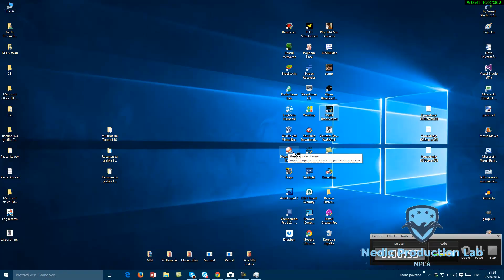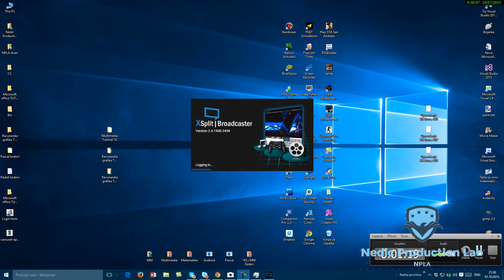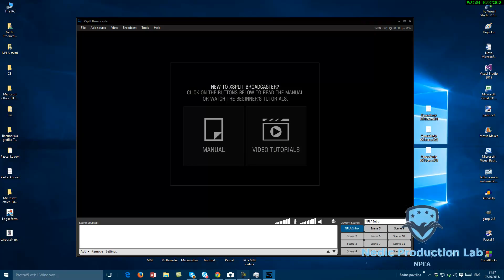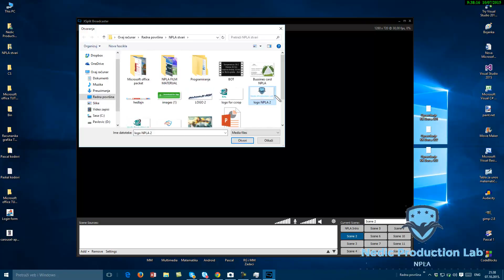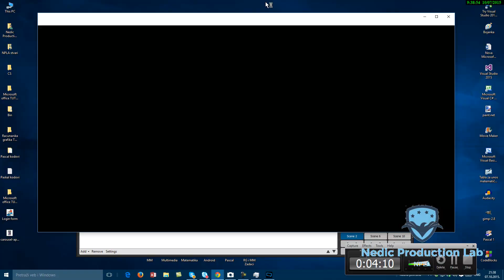Racunarska grafika Tutorial 15